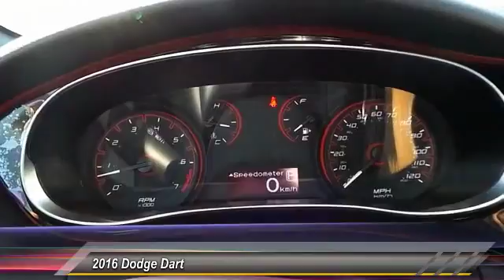2016 Dodge Dart Odessa TX GD820297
2016 Dodge Dart 4dr Sdn SXT Sport Rallye

Navigation, Heated Seats, CD Player, ENGINE: 2.0L I4 DOHC, PREMIUM GROUP, TRANSMISSION: 6-SPEED AUTOMATIC, Bluetooth, Aluminum Wheels. SXT Sport Rallye trim, TorRed exterior. FUEL EFFICIENT 34 MPG Hwy/24 MPG City! READ MORE! KEY FEATURES INCLUDE Bluetooth, CD Player, Aluminum Wheels MP3 Player, Keyless Entry, Remote Trunk Release, Child Safety Locks, Steering Wheel Controls. OPTION PACKAGES TRANSMISSION: 6-SPEED AUTOMATIC Compact Spare Tire, Autostick Automatic Transmission, PREMIUM GROUP SIRIUSXM Travel Link, 5-Year SIRIUSXM Travel Link Service, 5-Year SIRIUSXM Traffic Service, Floor Console w/Fore/Aft Slide Armrest, Body Color Power Heated Mirrors, 60/40 Rear Seat w/Trunk Pass-Thru, Instrument Cluster w/Display Screen, Glove Box Lamp, Illuminated I/P Surround, Radio: 8.4 NAV, Highline Door Trim Panel, Heated Front Seats, GPS Navigation, Front Driver & Passenger Seatback Pockets, 8.4 Touchscreen Display, Rear Seat Armrest w/Storage Cupholder, 6 Speakers, Security Alarm, SIRIUSXM Traffic, QUICK ORDER PACKAGE 24D SXT SPORT RALLYE Engine: 2.0L I4 DOHC, Transmission: 6-Speed Automatic, Leather Wrapped Steering Wheel, Black Headlamp Bezels, Fog Lamps, RALLYE Badge, Touring Suspension, Black Crosshair w/Black Surround, LED Racetrack Taillamps, Front & Rear Floor Mats, Rear Stabilizer Bar, ENGINE: 2.0L I4 DOHC (STD). EXPERTS ARE SAYING Great Gas Mileage: 34 MPG Hwy. MORE ABOUT US Call us up or stop on by! Let's face it: the car buying experience is a big decision. That is why the sales family at All American Chrysler Jeep Dodge of Odessa strives to a hassle free customer experience. Feel free to browse our new and pre-owned inventories of Chrysler, Dodge and Jeep vehicles. Our full service dealership is located in Odessa, TX, and we strive for every customer to leave satisfied! Plus TT&L and fees. Price contains all applicable dealer incentives and non-limited factory rebates. You may qualify f